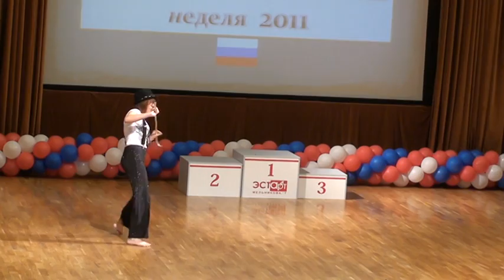Александра Солопова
юниоры шоу
Российская танцевальная неделя
24.09.11